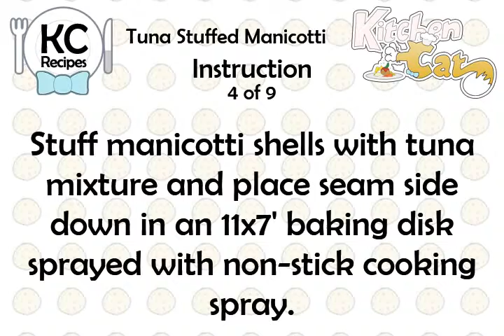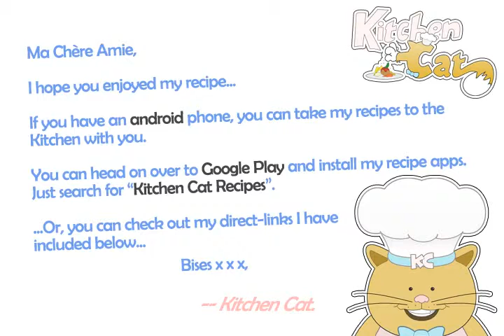Tuna Stuffed Manicotti - Kitchen Cat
★ Kitchen Cat ★ Tuna Stuffed Manicotti Recipe.
For this recipe you will need:
✰ ✰ ✰ ✰ ✰ INGREDIENTS ✰ ✰ ✰ ✰ ✰
1/2 c : Non-fat Cottage Cheese
8 : Manicotti Shells; Cooked
1/2 c : Plain Non-fat Yogurt
2 tb : Grated Parmesan Cheese
1 ts : Lemon Juice
1/2 c : Non-fat Cottage Cheese
1/8 ts : Garlic Powder
1 tb : Dried Parsley
1/4 ts : Dill Weed
2 cn : Tuna, Water-packed, Canned; Drained
1/4 c : Onion; Diced
1/4 ts : Dill Weed